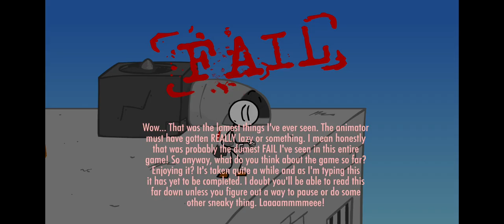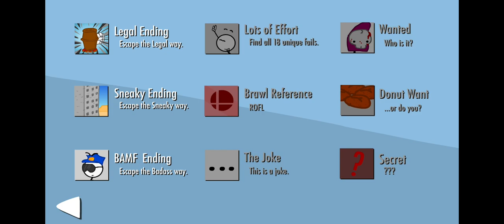Escaping The Prison With Henry Stickmin! (Part 3)